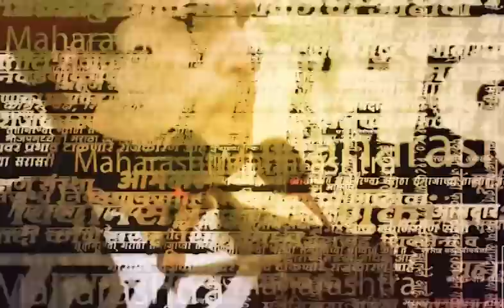Uddhav Thackeray News | उद्धव ठाकरेनी हास्यजत्रेतला मारला डायलॉग